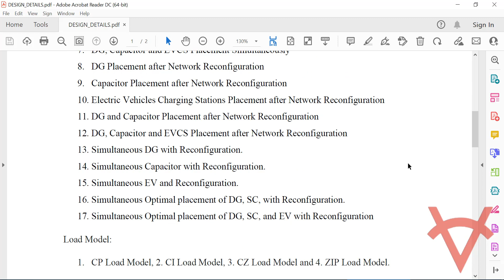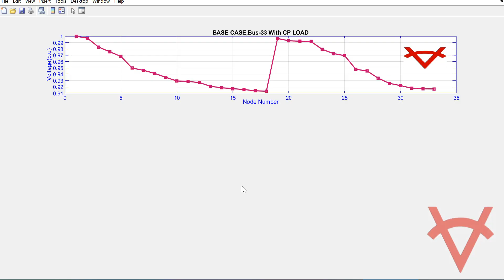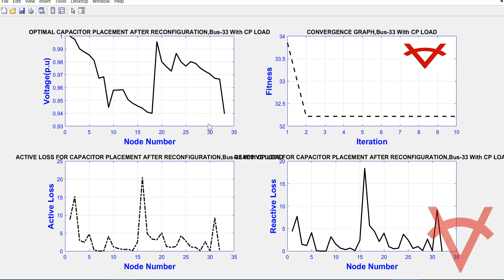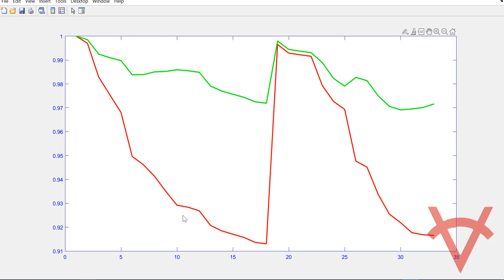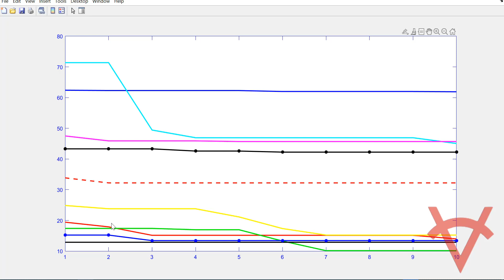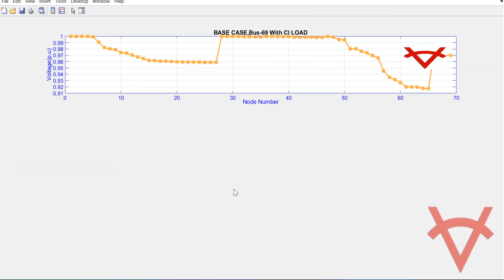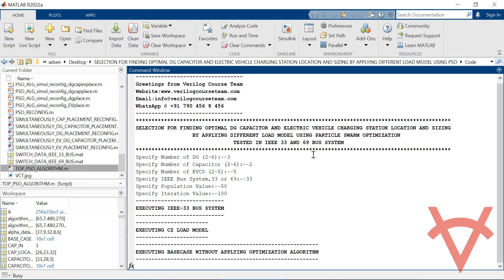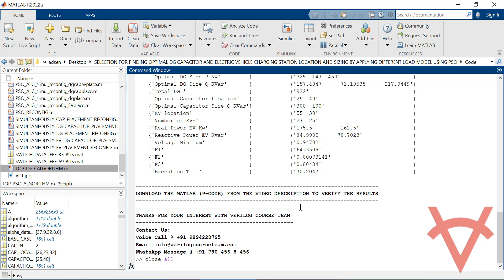SELECTION FOR FINDING OPTIMAL DG CAPACITOR & EV LOCATION & SIZING BY DIFFERENT LOAD MODEL USING PSO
DESIGN DETAILS
This design is based on optimal placement of DG, Capacitor and Electric Vehicle Charging Station (EVCS) using PSO Algorithm considering network reconfiguration and simultaneous network reconfiguration to reduce loss and to avoid the raise of the peak load demand that significantly increase the feeder currents and degrade the voltage profiles of the distribution system. Using Matlab 2021b/2022a version simulation the design tested on two standard 33 and 69 bus distribution networks for 17 cases and 4 load models as given below,
1. Basecase
2. Only DG Placement
3. Only Capacitor Placement
4. Only Electric Vehicles Charging Stations Placement
5. Network Reconfiguration
6. DG and Capacitor Placement Simultaneously
7. DG, Capacitor and EVCS Placement Simultaneously
8. DG Placement after Network Reconfiguration
9. Capacitor Placement after Network Reconfiguration
10. Electric Vehicles Charging Stations Placement after Network Reconfiguration
11. DG and Capacitor Placement after Network Reconfiguration
12. DG, Capacitor and EVCS Placement after Network Reconfiguration
13. Simultaneous DG with Reconfiguration.
14. Simultaneous Capacitor with Reconfiguration.
15. Simultaneous EV and Reconfiguration.
16. Simultaneous Optimal placement of DG, SC, with Reconfiguration.
17. Simultaneous Optimal placement of DG, SC, and EV with Reconfiguration

Load Model:
1.CP Load Model, 2. CI Load Model, 3. CZ Load Model and 4. ZIP Load Model.
The objective function, F(k)=min{w_1 f_1 (k)+w_2 f_2 (k)+w_1 (1/(f_3 (k)))+}

REFERENCES
Reference Paper-1: Multi-Objective Optimal Allocation of Electric Vehicle Charging Stations and Distributed Generators in Radial Distribution Systems using Metaheuristic Optimization Algorithms
Author’s Name: Venkata K. Babu Ponnam and K. Swarnasri
Source: ETASR
Year: 2020

Reference Paper-2: Optimal Placement and Sizing of Distributed Generation for Power Loss Reduction using Particle Swarm Optimization
Author’s Name: Krischonme Bhumkittipich and Weerachai Phuangpornpitak
Source: Elsevier
Year: 2013

Reference Paper-3: Energy saving using D-STATCOM placement in radial distribution system under reconfigured network.
Author’s Name: Atma Ram Gupta and, Ashwani Kumar
Source: Elsevier
Year:2016